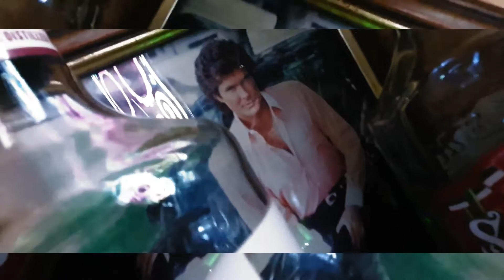Friday Night (isolation) drinks :)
Isolation ah so guess its time to check these out.. its been a while...